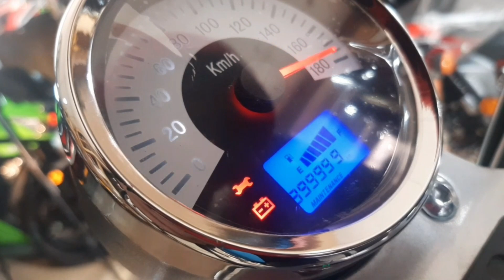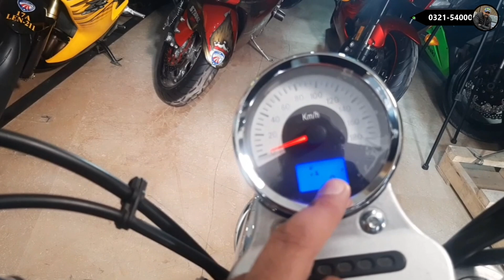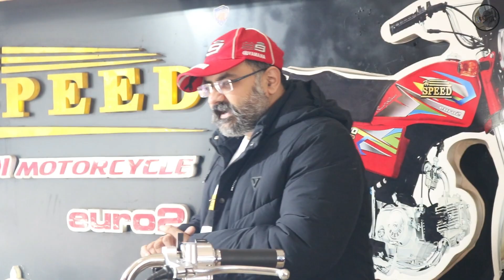Hi Speed Freedom, Model 2021 with Sound, New Price, Specs| United Auto Motorsports by Umer Ashraf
Complete Review of Hi Speed Freedom with Detailed Specification, Walk Around .